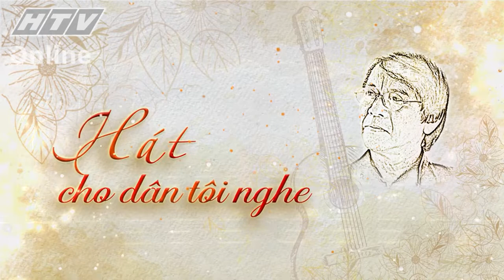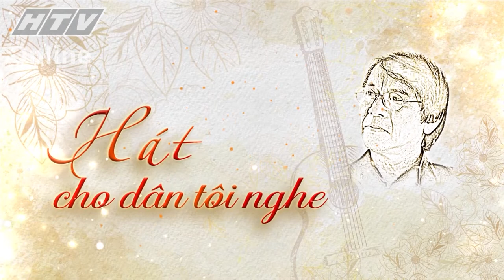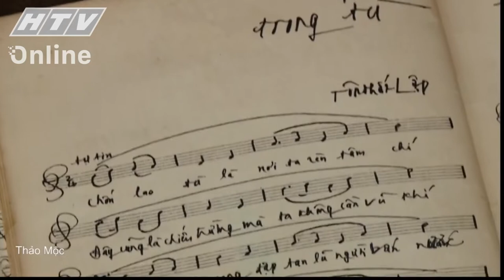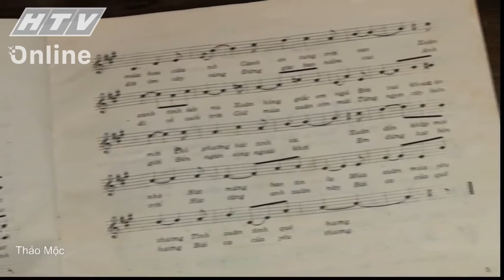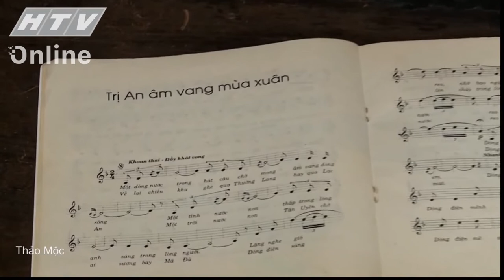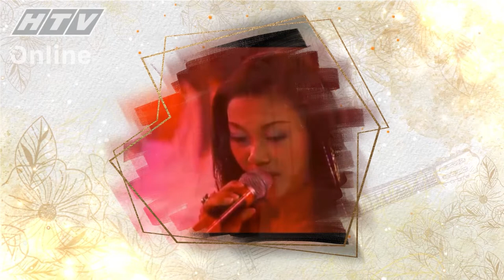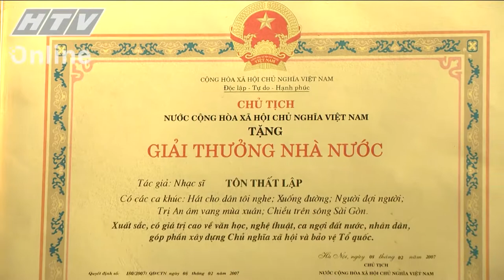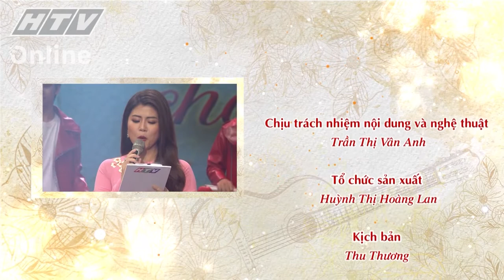ĐÊM NHẠC TÔN THẤT LẬP | HÁT CHO DÂN TÔI NGHE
1/ HÁT CHO DÂN TÔI NGHE
Sáng tác: Tôn Thất Lập
Biểu diễn: Đào Mác – Nhóm Sức sống mới - Vũ đoàn Phương Việt

2/ ĐỒNG LÚA REO
Biểu diễn: Nhóm Sen Việt – Vũ đoàn Phương Việt

3/ TIẾNG GỌI SINH VIÊN
Biểu diễn: Nhóm Sức sống mới – Ban nhạc Dấu Ấn

4/ HÁT TRONG TÙ
Biểu diễn: Nhóm Lạc Việt – Nhóm Sức sống mới - Vũ đoàn Phương Việt

5/ TÌNH CA TUỔI TRẺ
Biểu diễn: Triệu Lộc – Duyên Quỳnh – Vũ đoàn Phương Việt

6/ TÌNH CA MÙA XUÂN
Biểu diễn: Phương Vy – Ban nhạc Dấu Ấn

7/ VIÊN GẠCH HỒNG TRÊN NGÕ COMPOINT
Biểu diễn: Tố Hoa – Ban nhạc Dấu Ấn

8/ TRỊ AN ÂM VANG MÙA XUÂN
Biểu diễn: Phương Anh Idol – Ban nhạc Dấu Ấn

9/ HÃY THẮP LÊN 300 NGỌN NẾN
Biểu diễn: Nguyễn Phi Hùng – Thiếu Nhi Sisi – Vũ đoàn Phương Việt

10/ MƯA THÌ THẦM
Biểu diễn: Thanh Ngọc, Nghệ sĩ múa Thế Vinh – Thu Thủy

11/ LIÊN KHÚC CÔ BÉ DỄ THƯƠNG – TRÒ CHƠI
Biểu diễn: Đăng Quân – Nhã Thy - Vũ đoàn Phương Việt

12/ TÌNH YÊU MÃI MÃI
Biểu diễn: Tùng Lâm – Thanh Tâm

13/ DHÁT CHO DÂN TÔI NGHE
Biểu diễn: Y Garia – Hà Lưu - Nhóm Sức sống mới - Vũ đoàn Phương Việt – Ban nhạc Dấu Ấn